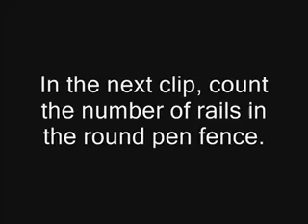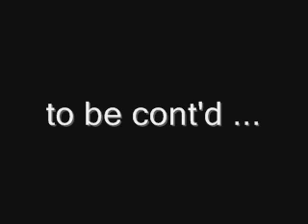Cali's Greatest Hits - Belgian Malinois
Calice du Dantero - Compilation of some of Cali's greatest hits, at least the ones that have been caught on video :-) Most of the video was taken when she was 8 years old from FR, MR and PSA training/trials.